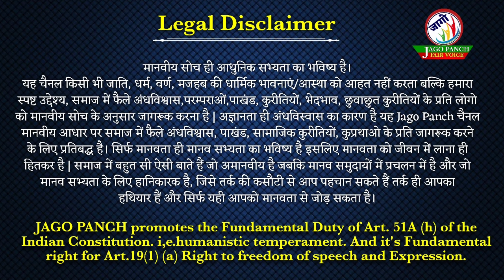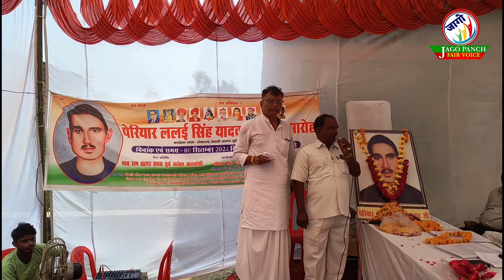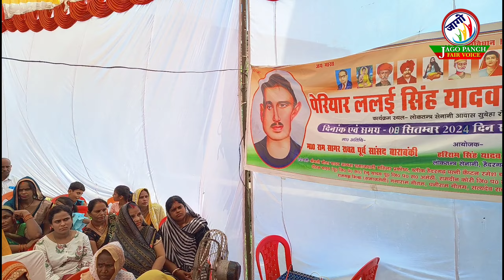तिवारी मंच संचालक संत अतिथि|पेरियार ललई सिंह यादव जन्मदिवस पर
ये बड़ा ही हतप्रभ कर देने वाला अवसर था जब हैदरगढ़ में एक कस्बे में पेरियार ललई सिंह यादव जी का जन्मदिवस मनाया जा रहा था उस कार्यक्रम में तिवारी जी मंच संचालन कर रहे थे और साधू संत भागवताचार्य अथिति के रूप में मंचासीन थे।
     पेरियार ललई सिंह यादव जी का जन्म 1 सितम्बर 1911 को कानपुर देहात के कथारा गांव में हुआ था। आपने पेरियार ई वी रामासमी की पुस्तक ट्रू रामायण के हिन्दी रुपान्तर कर पूरे देश में तहलका मचा दिया जिससे आपको जेल भी जाना पड़ा। लेकिन सांच को आंच कहां वो दिन भी आया जब सच्ची रामायण पुस्तक सुप्रिम कोर्ट से बा इज्जत बरी हुई।